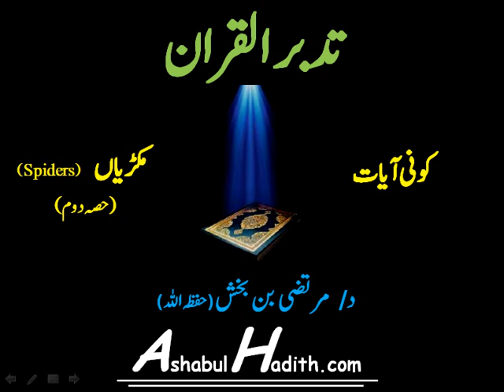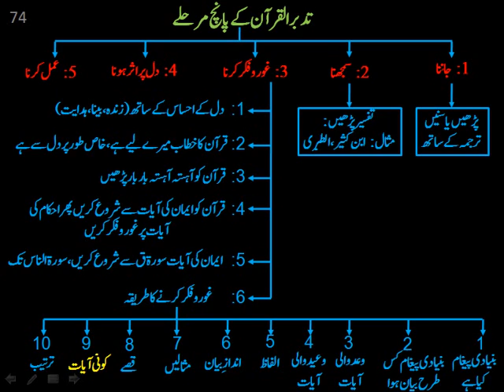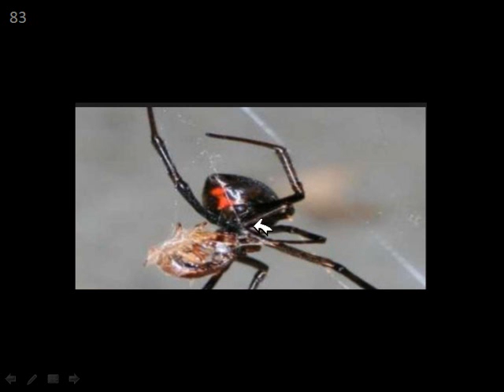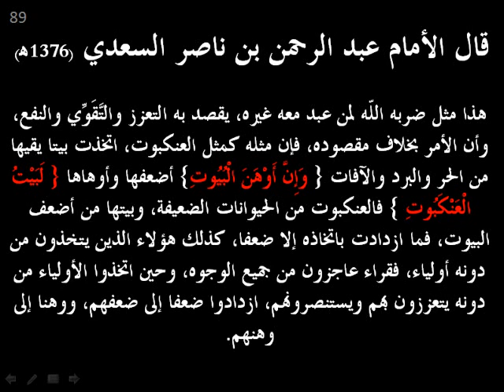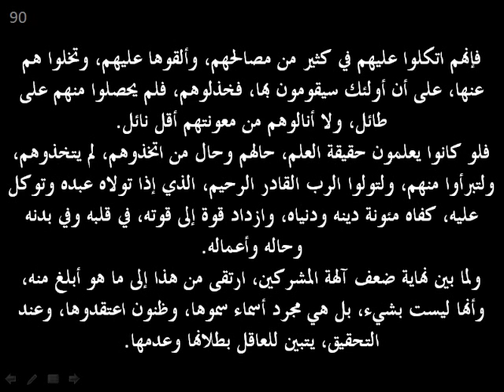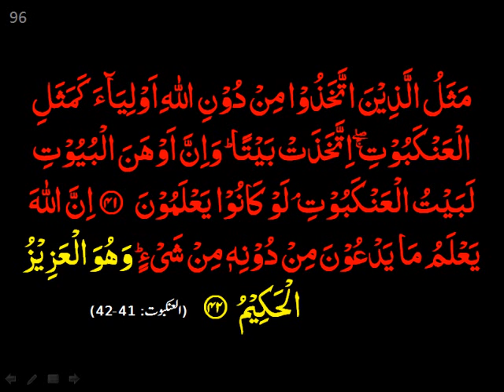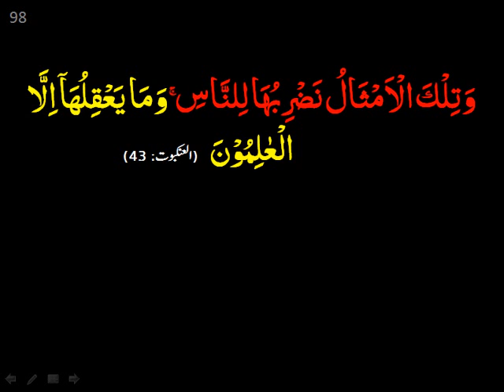Tadabbur-ul-Quran, Topic No. 8 : 'Makrhi' [Spider] (Part 2/2) by Dr Murtaza bin Bakhsh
A series of lectures given by Dr Murtaza bin Bakhsh (may Allah protect him) on pondering upon the Quran.